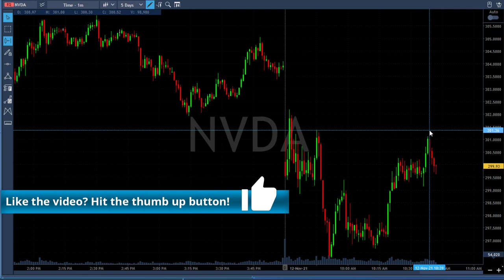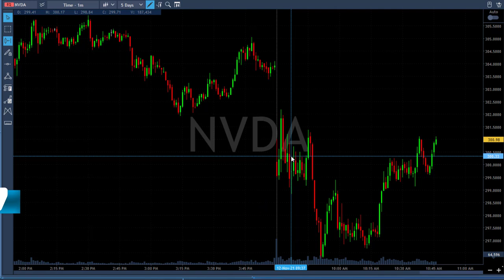Support and Resistance for Beginners, Technical Analysis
Learn how to use support and resistance correctly (for beginners). The concept of trading support and resistance levels is the foundation of technical analysis.